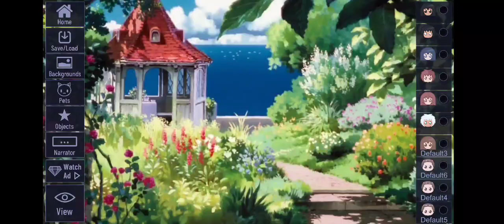Somebody's watching me - Trend (Gacha Cute)